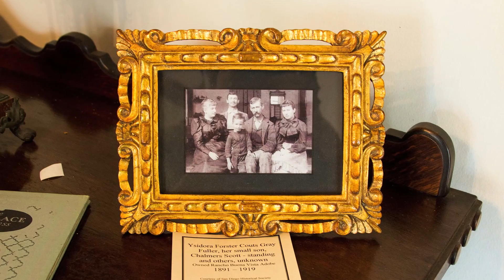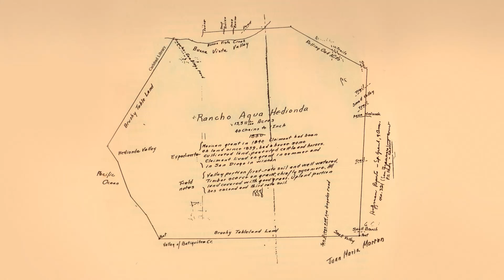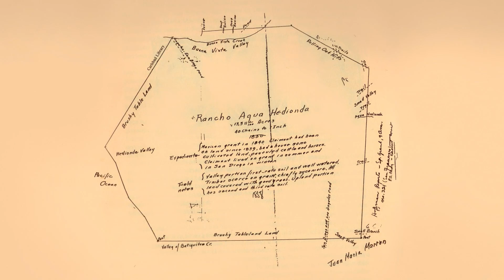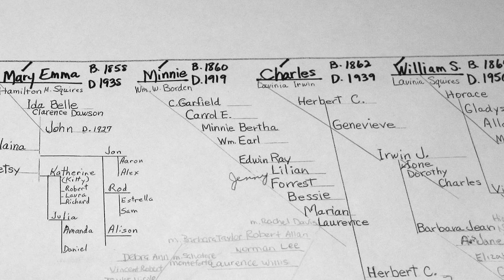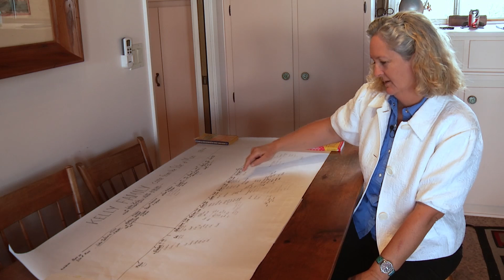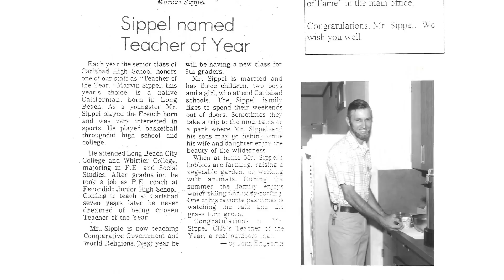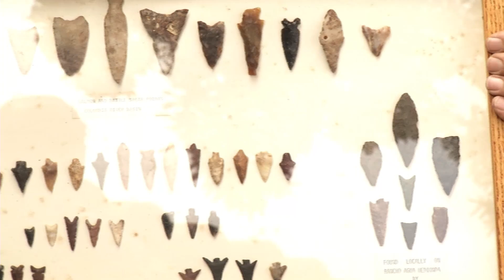ARNC EP2 A Really Big Rancho - The Story of the Kelly Family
Pat and Karen Kelly give us a tour of their adobe home.
Susan Kelly and Marvin Sippel tell us about their family history.